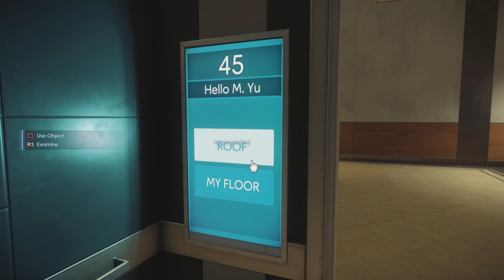PREY Gameplay DEMO - Part 1 - Morgan Yu's Experiment - Let's Play Walkthrough Prey Game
PREY has released a demo on PS4 and XBOX 1!! This is episode 1 of our Let's Play PREY! In part 1 of this walkthrough, we play the first hour of the game!

Story
Features
Sci-fi Thriller